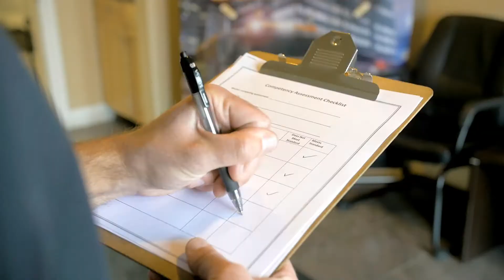Range Mobility Inc - COR Certificate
The COR (Certificate of Recognition) is a cumulative effort by the Government of Alberta (represented by the Partnership in Injury Reduction program) and accredited certifying partners to develop and maintain requirements of a voluntary health and safety program standard. The ultimate goal of the COR certification is to proactively reduce workplace injuries, and the costs associated with them.